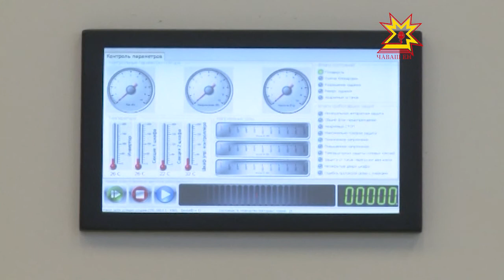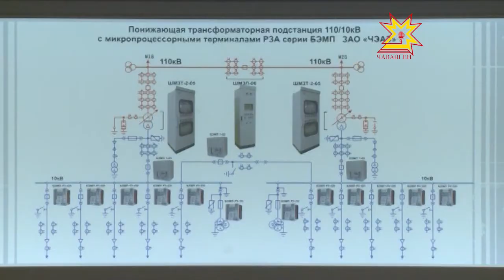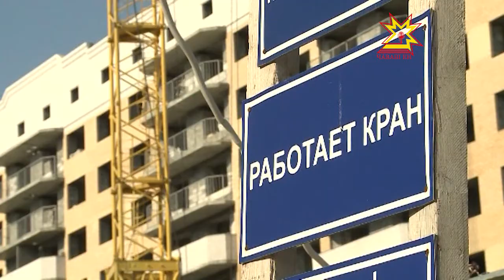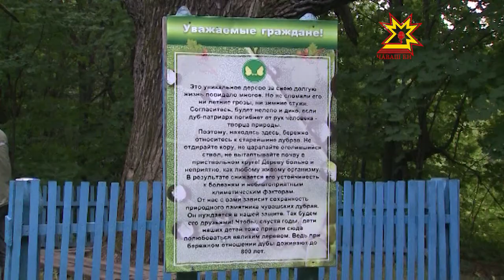Республика 09.07.2013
В выпуске:
- Бассейны прямо в центре города и не только!
- Компания «Сименс» приедет в Чувашию с новым проектом.
- Строительство жилья
- Любовь и верность — фундамент крепкой семьи
- В ТЮЗе ставят знаменитую пьесу Шекспира «Король Лир»
- Памятник живой природы всероссийского значения
- Авария на трассе М7